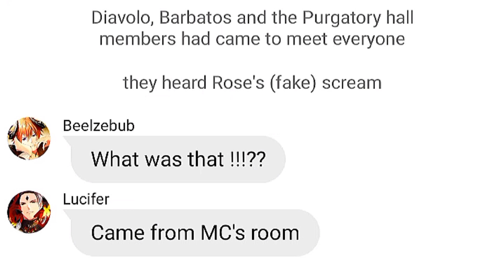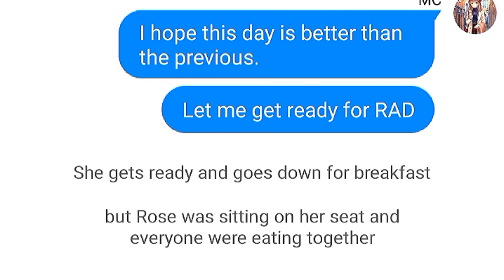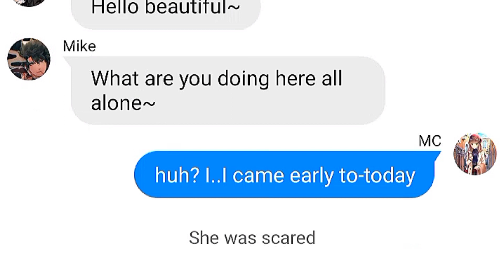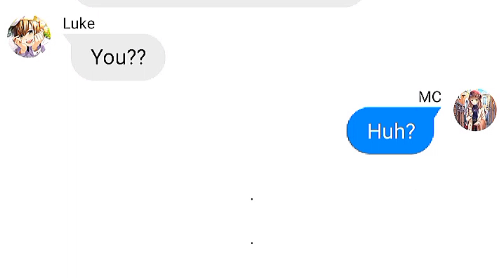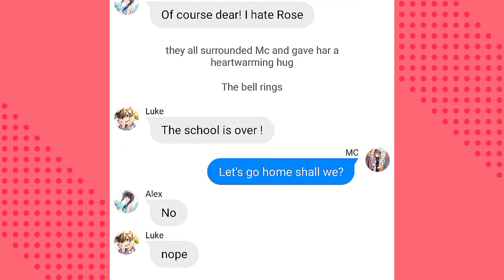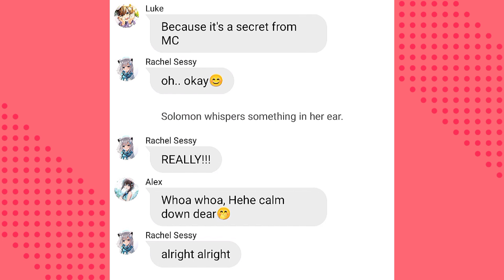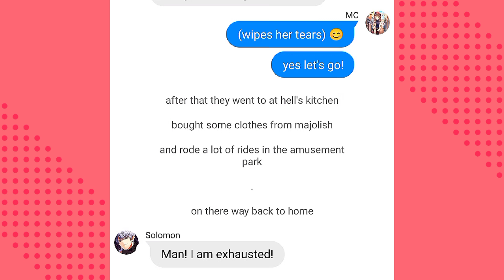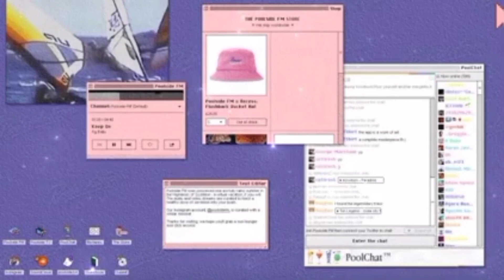Obey me texts: MC WAS REPLACED BY A BXTCH • PART 2 (SERIES) {AU}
CREDITS OR WITH MY BESTIE: @Ridhima Sharma ♥️